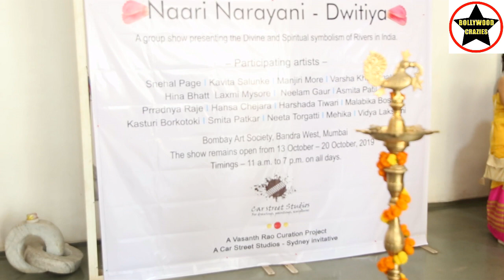Girija Oak & Vasudeo Kamath inaugurated “Naari Narayani – Dwitiya” Group show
GirijaOak & VasudeoKamath inaugurated “Naari Narayani – Dwitiya” Group show